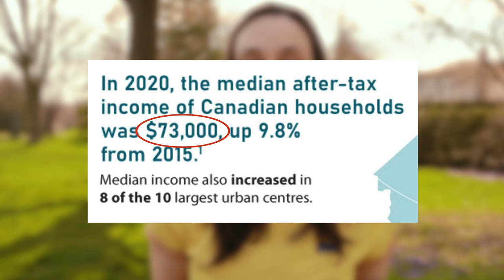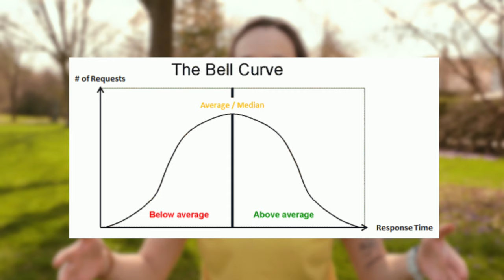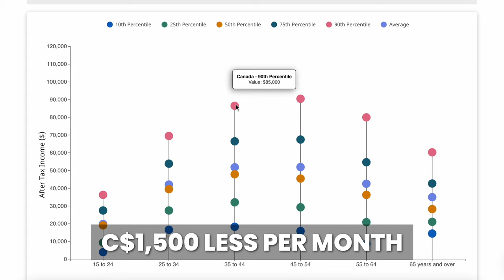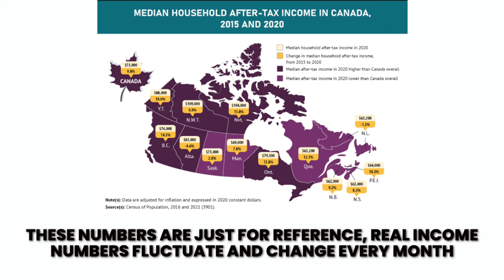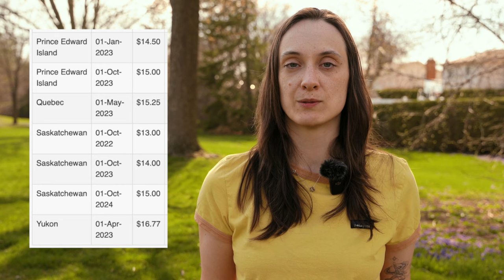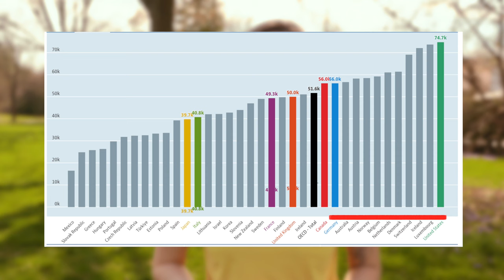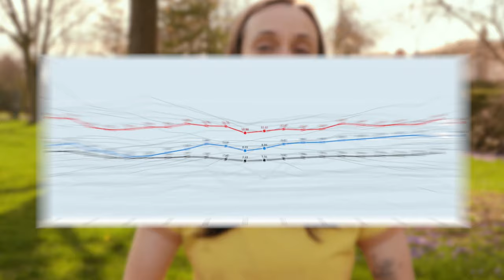How Much Do People Earn in Canada? Salaries in Canada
How much do Canadians make per year? Who makes the most in Canada and which provinces have the highest salary? In this video we answer all these questions and more!